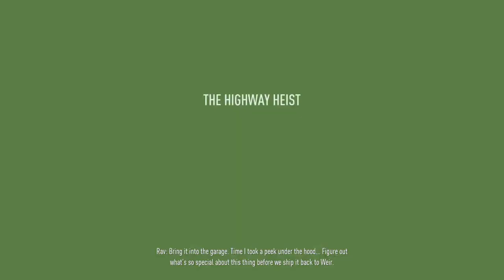Need For Speed Payback Gameplay Part-7_The Highway Heist_GTX1650_High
The first heist in the game is here known as The Highway Heist. Stealing Weir's Regera along with new Tech. the house wanted. Such a amazing gameplay..